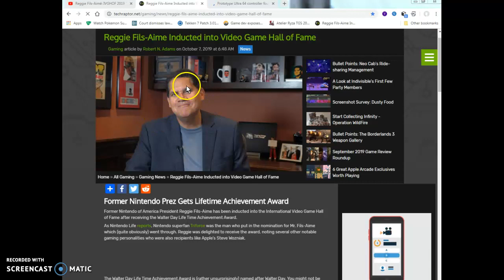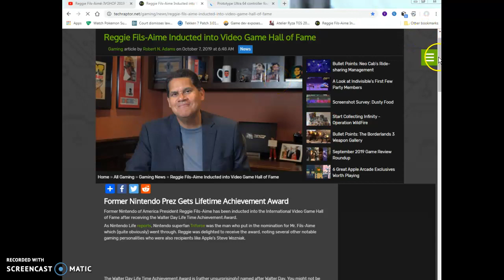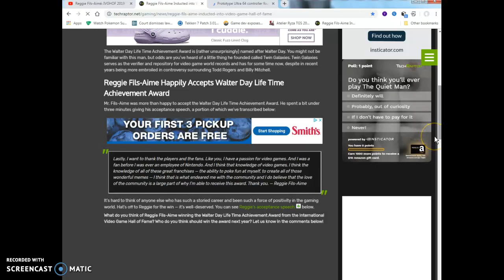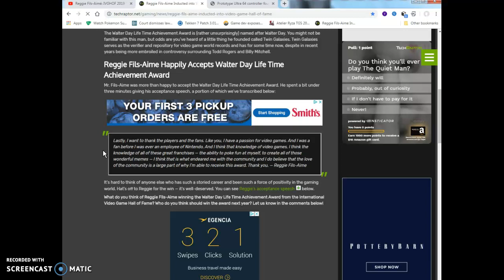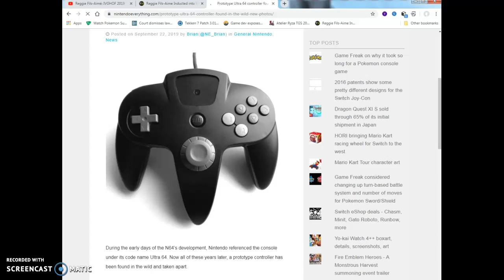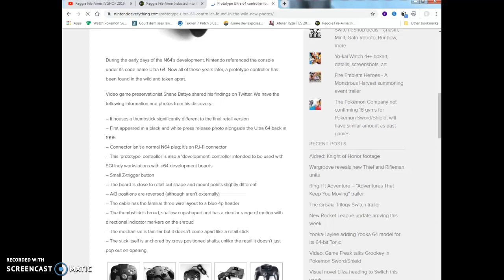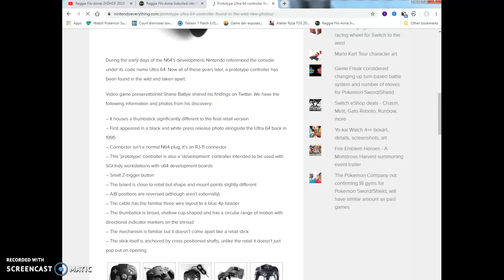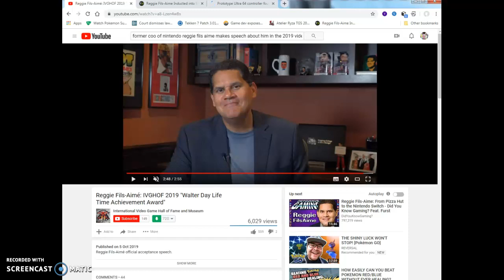Reggie FilsAime is inducted to the Hall of Fame!Prototype rare Ultra 64 control is out for all fans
all fans to see.Link to both articles (and video) i talk about

link to mr.Fils-Aime's video response on his 3 minute glorious speech he did about getting into the Walter Day Lifetime achievement award aka the Videogame Hall of Fame

Long story short broski.It is a legit dead ass honor to be once again discussing about this great amazing, wonderful man Reginald (aka Reggie or the Reginator) Reggie Fils-Aime getting added to the legendary Twin Galaxies Walter Day Lifetime Achievement awards and all i gotta say is this "his body is totally ready Mr. Fils Aime good job broski!" Hopefully he does show up this coming next month November of 2019's Videogame Award Show with Jeff Keeley!Also Last but not least pretty old news but this N64 classic controller that is leaked out into the wild of the internet looks pretty cool as fucking shit nice!I like it never sadly owned a Nintendo 64 but one of my cousins did so i still played a few of the games on that system this was back when i got my Playstation one and the PS2 so yeah there was that.So, that pretty much wraps up the video!!!So that pretty much wraps up the video.Peace out once again ladies and gentlemen fanboys and fan girls bros women and of course as always otaku's and Hikikomori's out there I will see you when I see you you guys have a good day or good night wherever you are at in the universe out there.Stay tuned for more article session review like videogaming industry news anime manga news and internet news and that's pretty much it.peace out out like sauerkraut lates and goodbye and I'll see you on the flipside!!!

ReggieFils-Aime
NintendoofJapan